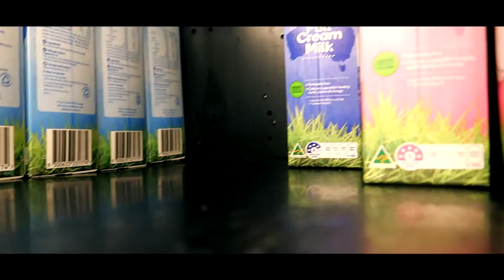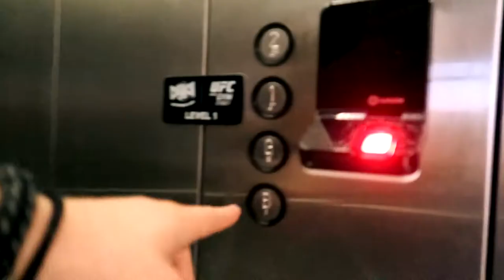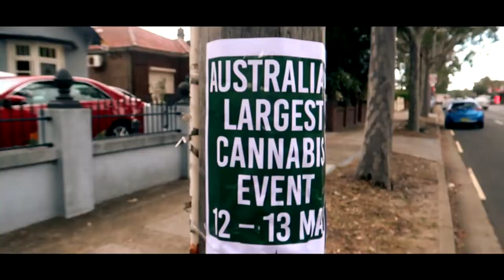HYVIN PERINTEINEN MINUN PÄIVÄ (kokkikoulu)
Tässä tätä mun arkea nyt. Ja tuosta kanava haltuun